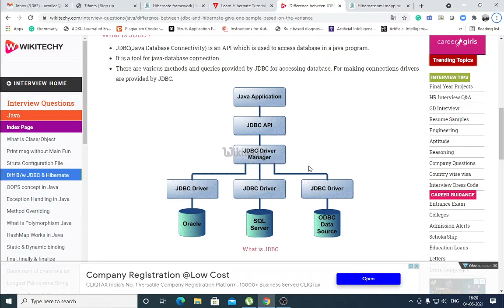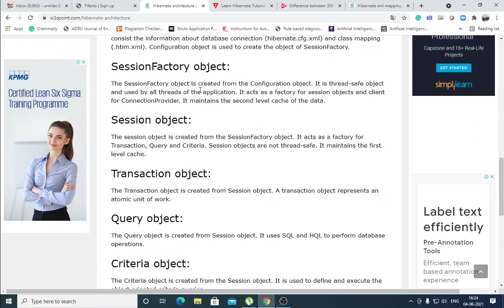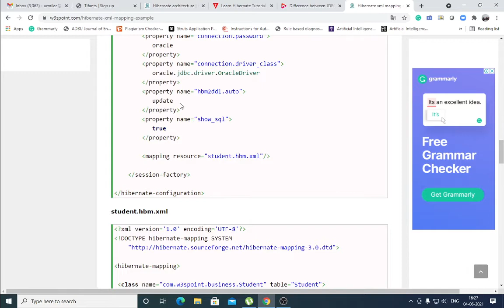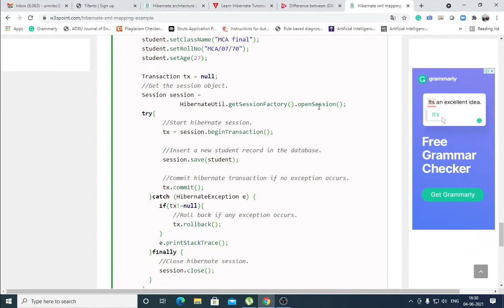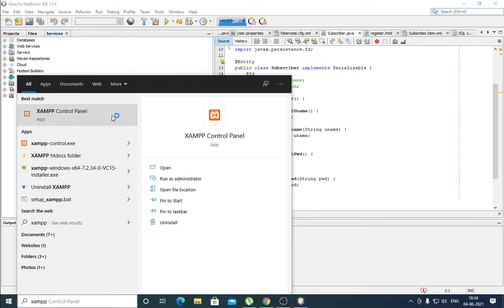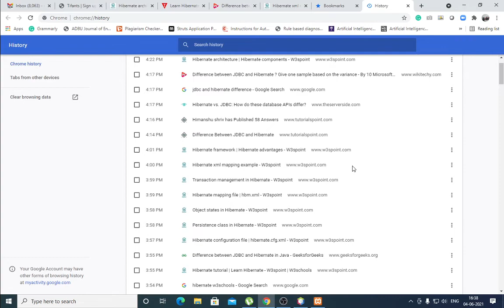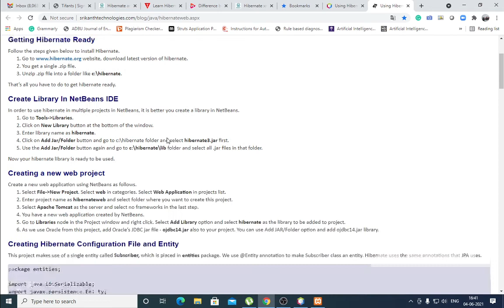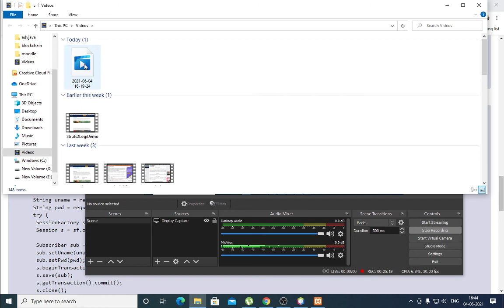hibernate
This lecture covers basics of hibernate